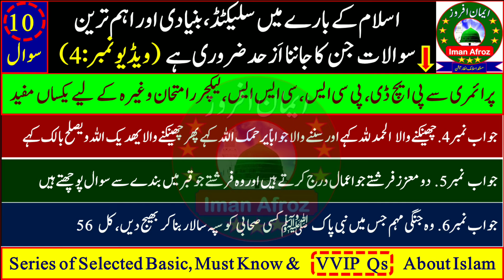VVIP Questions About Islam-Video4||Must Know & Increase Knowledge||Iman Afroz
Iman Afroz Channel has proudly started a series of VVIP, informative & interesting questions about Islam along with their right answers. Gain this very important knowledge of Deen yourself & direct your children to do the same to certainly increase their religious knowledge.